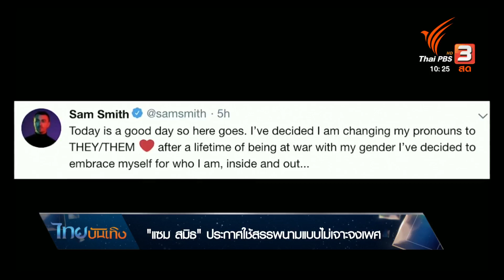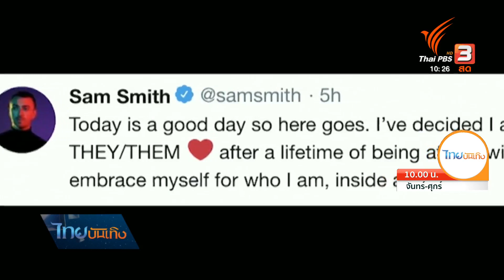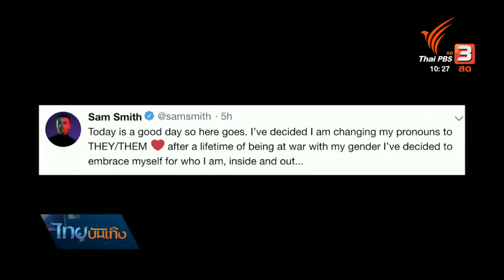"แซม สมิธ" ประกาศใช้สรรพนามแบบไม่เจาะจงเพศ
หลังก่อนหน้านี้ได้ประกาศตัวเป็น "นอน-ไบนารี่" (Non-binary) หรือสำนึกทางเพศที่บอกว่าตัวเองไม่ได้เป็นชายหรือหญิงแบบเจาะจงเพศ ล่าสุด "แซม สมิธ" นักร้องนักแต่งเพลงชื่อดังชาวอังกฤษก็ยังขอให้แฟนๆใช้สรรพนาม "เดย์/เด็ม" (them/they) เรียกเขาแทน